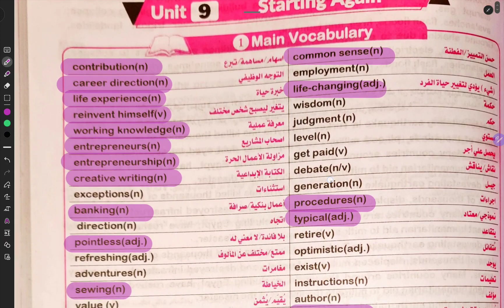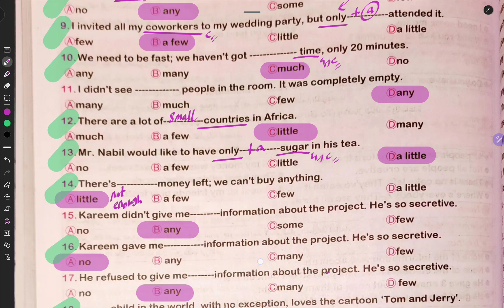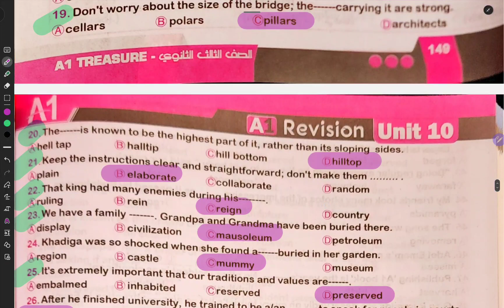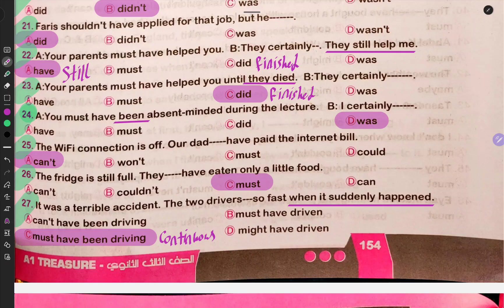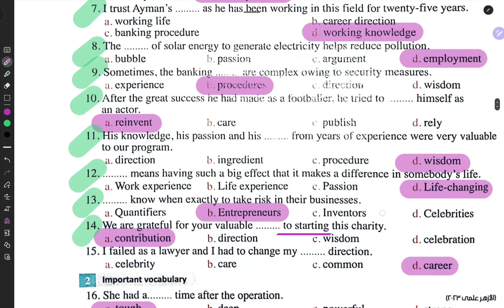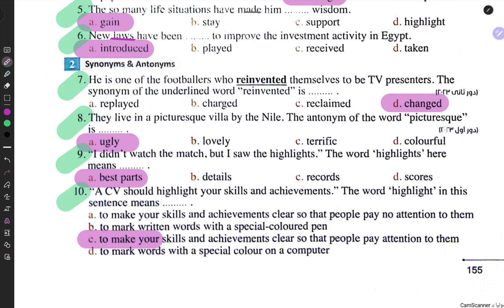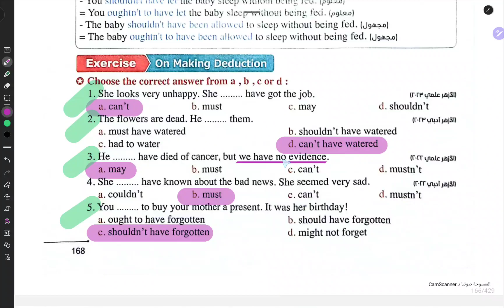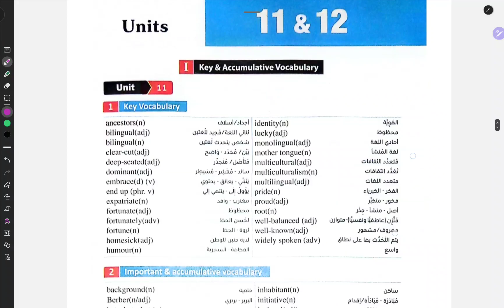Answering A1 & Almoasser Final Revision U 9&10 3rd Secondary 2024